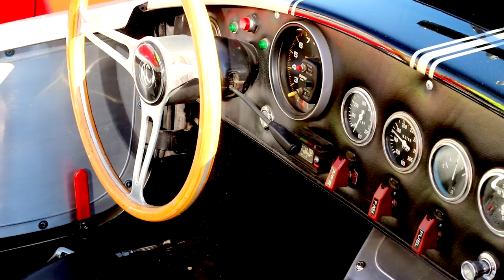NORCAL Shelby Cobra's Sutter Med Visit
NorCal Shelby Cobra Car Club showed up at Sutter Medical Center, Sacramento. I had all my stuff with me except my tripod, but I decided to shoot a spontaneous video of the cool cars that showed up!